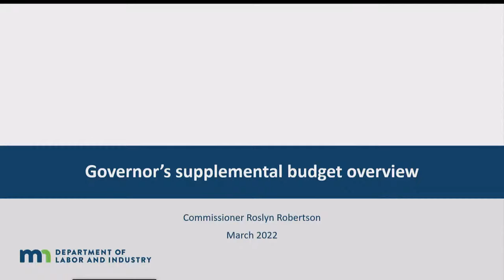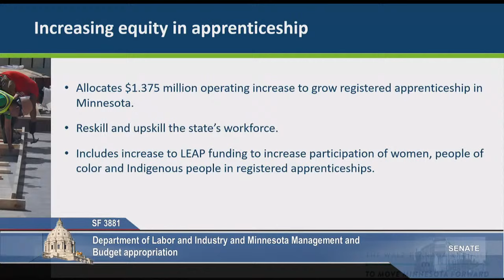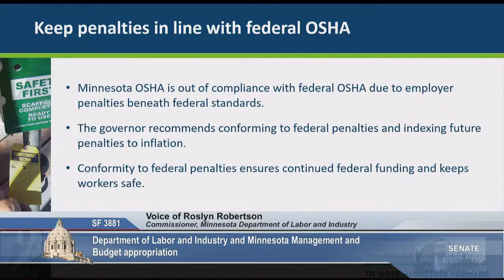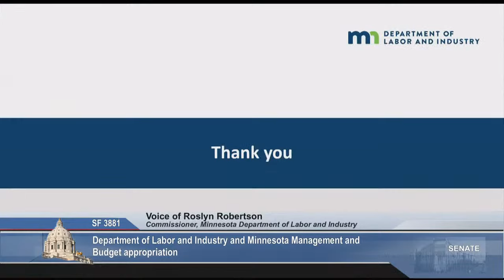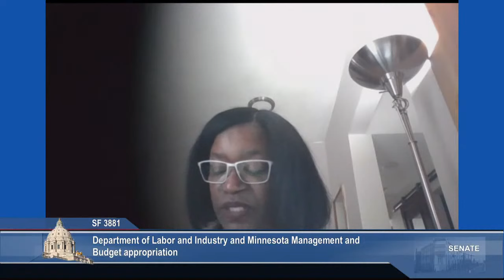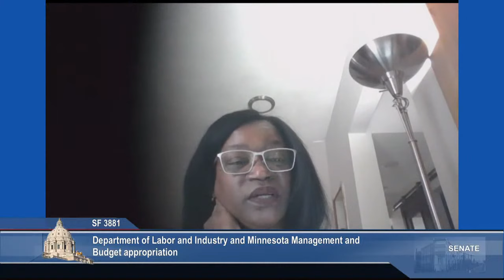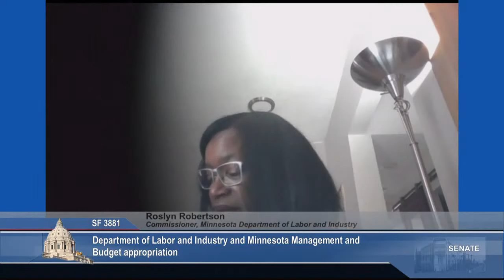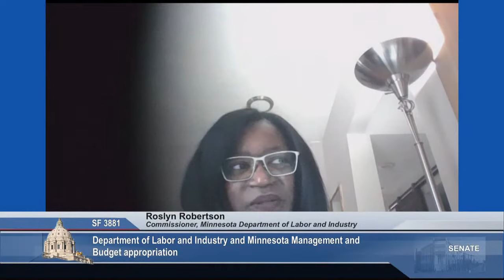Committee on Labor and Industry Policy - 03/16/2022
S.F. 3413 (Rarick) Permitting licensed residential building contractor to receive an installation seal for used manufactured homes.

S.F. 3881 (Rarick) Department of Labor and Industry and Minnesota Management and Budget appropriation.